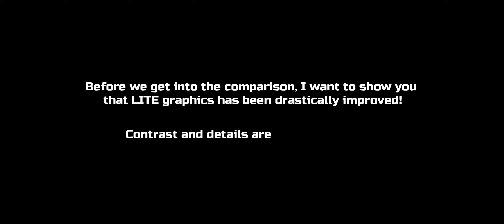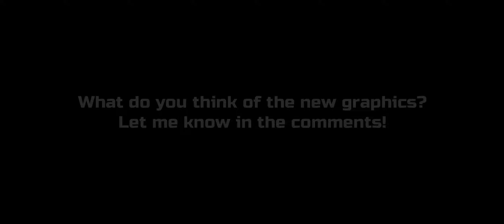*NEW* Graphics Comparison - Improved Lite Graphics! (PUBG: New State Technical Test)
During the Technical Test, one thing I noticed was that the LITE graphics setting, looked so much better than before! (Alpha Test 2)

This is a very good improvement as more players will be able to enjoy awesome graphics without affecting performance!